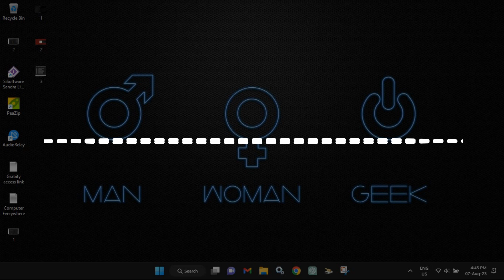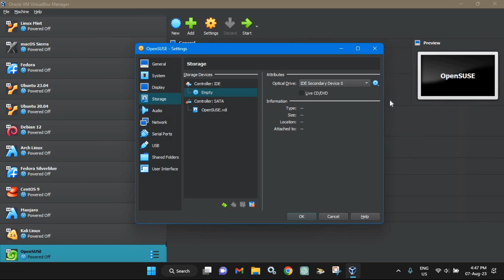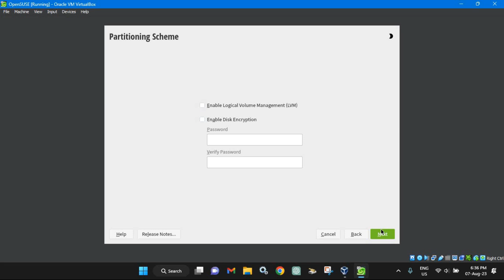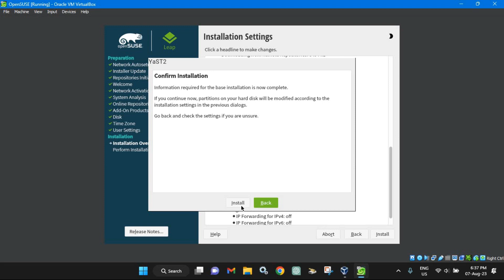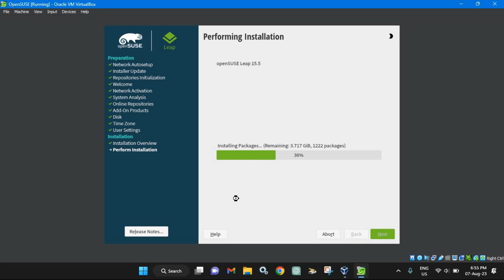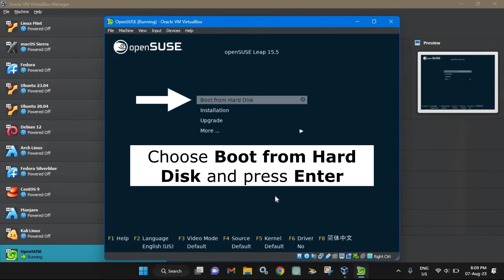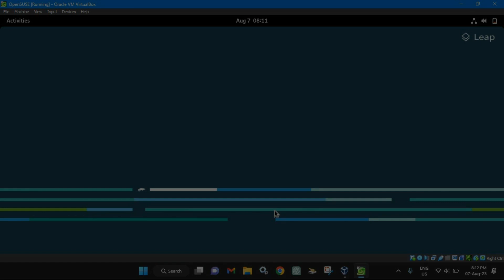Install Latest OpenSUSE in VirtualBox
The openSuSE project offers two distributions: Tumbleweed, which is a rolling distribution that gets continuous updates, and Leap, which is a point distribution that gets periodic updates. You should download Leap version to obtain a better stability

Chapters:
0:00 Intro
0:23 Download OpenSUSE ISO
0:54 Create OpenSUSE on VirtualBox

What you will learn:
1. How and Where to Download OpenSUSE
     a. How to download Leap version to obtain a better stability
     b. Download and Install Leap 15.5 in virtualbox
     c. Install OpenSUSE in VirtualBox 2023
     d. Install OpenSUSE in VirtualBox 2024
2. Create OpenSUSE on VirtualBox
     a. How to create an OpenSUSE virtual machine
3. Install OpenSUSE 15.6
4. Install openSUSE Leap Micro 6.1 in virtual box